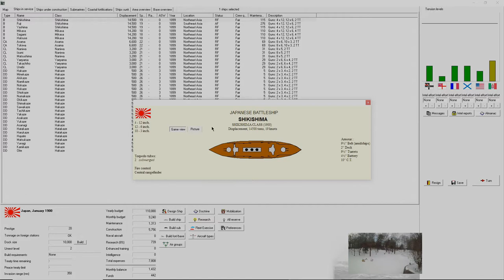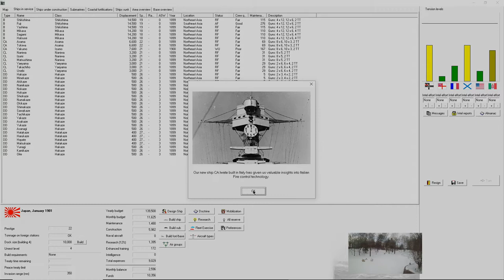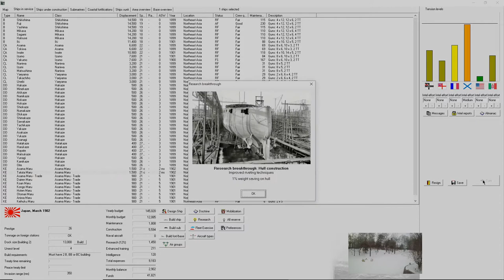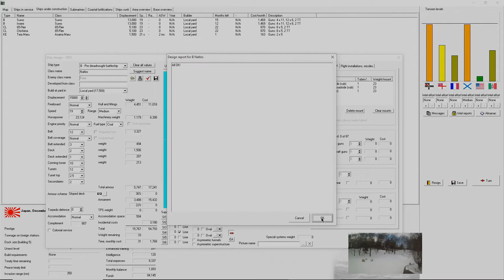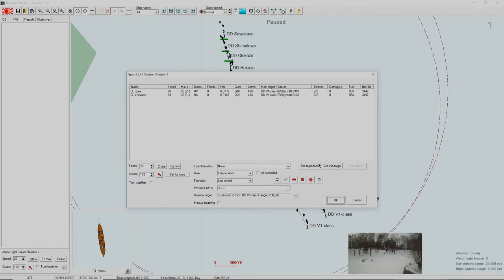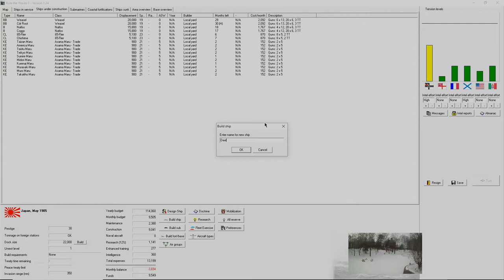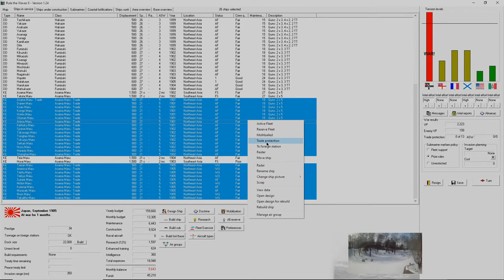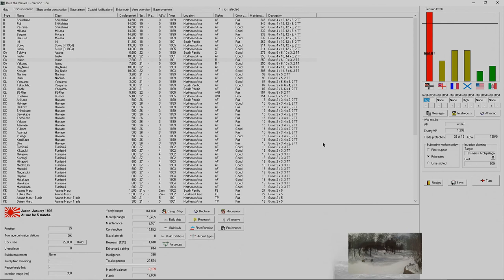Rule the Waves 2 Japan Part 1 Redux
We restart Japan with the RP ideas from the chat.  Japan will always follow the Emporer.